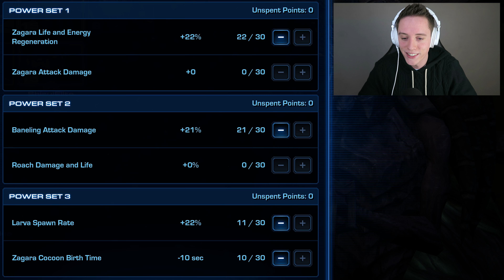StarCraft 2 Co-op: SICK Micro!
The "Sick Micro" mutation mission on Brutal in StarCraft 2 co-op.

This week's mutation mission is called "Sick Micro". I decide to run with Zagara and my ally decides to go with Stukov. The reason for this is that our armies need to be disposable, as the black death's plague will spread to our armies and microing is not an option.

The terrazine on Bel'Shir has enhanced the planet's native viruses. A deadly plague spreads among all lifeforms, and your every beleaguered action comes at a cost. Suffer through it and emerge victorious.

Black Death: Some enemy units carry a plague that deals damage over time and spreads to other nearby units. The plague spreads to your units when the enemy unit is killed.

Micro Transactions: Giving commands to your units costs resources based on the unit's cost.

StarCraft 2 is a military science fiction real-time strategy video game developed and released by Blizzard Entertainment for Microsoft Windows and Mac OS X. Legacy of the Void is the third and final part in the StarCraft 2 triology.